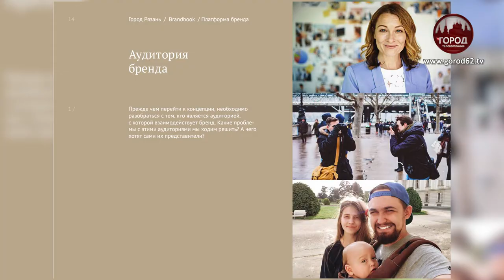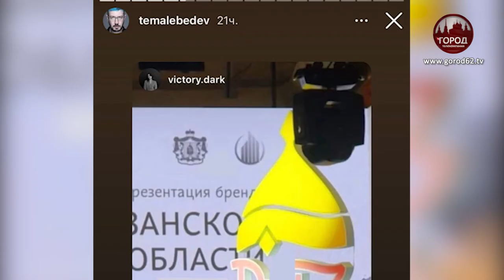НЕ НЕСИТЕ БРЕНД